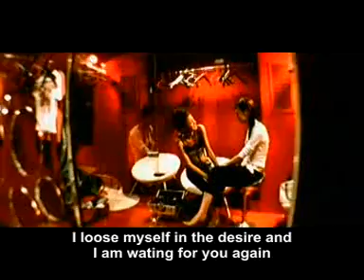DJ Project - One more night